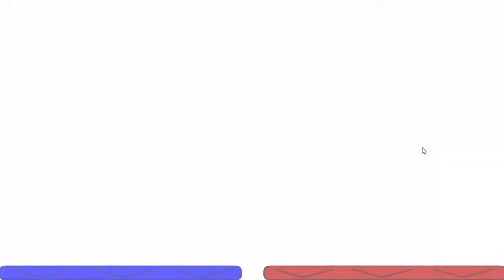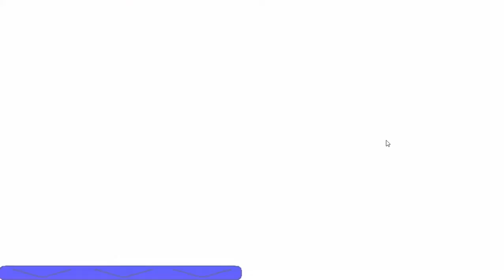Five Nights At Sonic's Maniac Mania: Abandoned Sonic's 2 (Challenge-Very Hard)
The fifteenth challenge in FNAS Maniac Mania. This challenge is hard. Most of the characters can be avoided by wearing your mask. Wind up the music box in cam 7(Watch out for posters, If it's red don't stay in that camera for too long). Check the doorlights, close them if needed. If you hear running quickly close the appropriate door. This way you'll win. What scared me the most is Nightmaric.